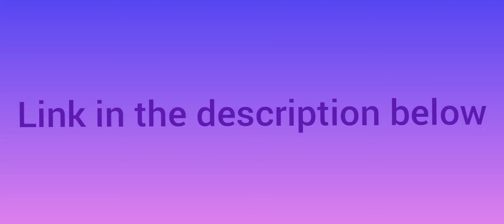Superbook - Peter and cornelius - Season 4 Episode 2 Like & Subscribe see description down below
Superbook Peter and cornelius Season 4 Episode 2
Don't Use Apps Use Chrome For Best Video Quality

Superbook -SEASON 3  EPISODE 1-13

Watch “Superbook Jesus Feeds the Hungry

Paul And Silas Season 4 Episode 3

Solomon's Temple Season 4 Episode 4

Peter's escape Season 4 Episode 5

Jesus Heals The blind 4 Episode 6

Joshua And Caleb 4 Episode 7

Elijha And the Widow 4 Episode 8

Teach Us To Pray 4 Episode 9

Jesus in the wilderness Season 4 Episode 11

 Paul And Barnabas Season 4 Episode 12

Philips Season 4 Episode 13

Login to Watch season 4

5 episodes for free here are some id's

With Password
SETHROLLINSBACKLASH2018

                           &o

for further episodes of season 4  from 6-13

                             Or

Wanna know how it works ? Superbook Season 4 All Episodes for Free

then seek this
Superbook Season 4 All Episodes
For Free By Inviting 5 Members To Register On Superbook App

Click on this and u can get season 4 all episodes in Superbook app but only after sharing it with 5 friends Or the link that you will get

By making 5 accounts and log in through, you will get season 4 for 6 months

OFFER ONLY FOR 1 YEAR

 All the Episodes of season 4 can be seen from the app & superbook.com

 Superbook Season 4

All Episodes for Free

and a possible share, to spread  the news

- Superbook - The Birth Of Moses - Season 5 Episode 1

- Nicodemus - Season 5 Episode 2

- Zacchaeus - Season 5 Episode 3

- The Sermon Of The Mount - Season 5 Episode 4

- Isaiah Season 5 Episode 5

- Baptized Season 5 Episode 6

- Jesus Friend Of Sinners - Season 5 Episode 7

- Paul Keeps The Faith Season 5 Episode 8

- Love Your Enemies Season 5 Episode 9

- Paul And The Unknown God Part One Season 5 Episode 10

- Paul And The Unknown Gods PartTwo- Season 5 Episode 11

 - Doubting Thomas Season 5 Episode 12

- The Promise Of A Child Season 5 Episode 13

- Superbook - Rescued - Season 5 Episode 14

- The Heroes Of The Bible Episode 15 Season 5

 - The Widow's Mite - Season 5 Episode 16 -

Superbook Season 5 All Episodes For Free By Registering On Superbook Club App

SuperbookSeason 5

SuperbookFull Episodes

Full Episode

ChrisQuantum Official